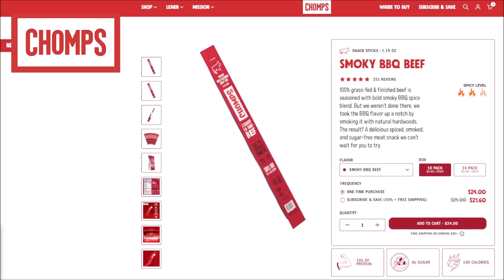The Weather Is About To Change A LOT...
In today’s weather forecast, we are talking about a HUGE weather pattern change that will cause a major shift in our severe weather pattern over the next couple of weeks. Also, severe weather is possible in areas like Texas and Louisiana over the next couple of days. This includes a threat of damaging winds, large hail, and a tornado threat. Get all the latest details in today’s forecast.

0:00 - Weather Today
1:26 - Major Weather Pattern Change Coming
8:14 - Severe Weather (Next 3 Days)

Max Velocity is a degreed meteorologist and covers extreme severe weather, tropical storms, hurricanes, and wintry weather in the United States. Max Velocity has over 1,250,000 followers across three social media platforms and is well-known for providing accurate and honest weather forecasts. Max Velocity can be found on YouTube, Facebook, TikTok, Twitter, and Instagram.